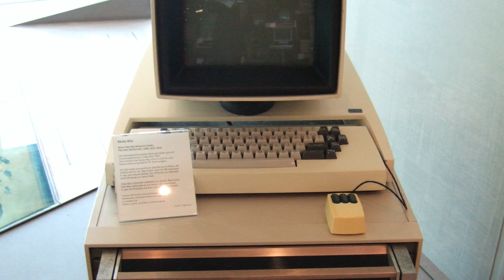THE RISE OF TECHNOLOGY - THE REAN DOCUMENTARY | EPISODE 02